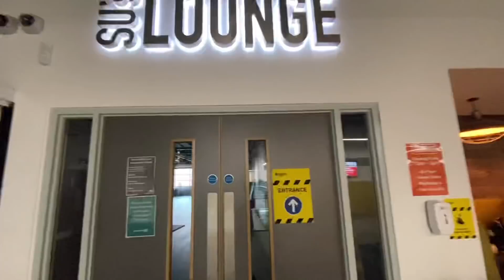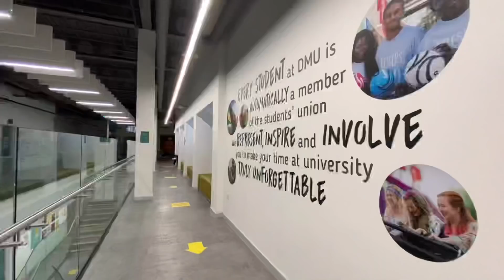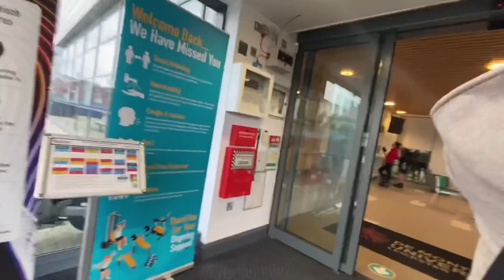ഞങ്ങളുടെ University കാണാം || De Montfort University facilities & infrastructure - Detailed tour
We bring to you a detailed tour of De Montfort University (DMU), Leicester, UK. Having secured Gold in the Teaching Excellence Framework (TEF) by the UK Department of Education which describes teaching as consistently outstanding and of highest  quality found in the UK higher education  sector, DMU is one of the prestigious  universities in UK. Established in the center of Leicester,  DMU has got easier access to city and all basic facilities.